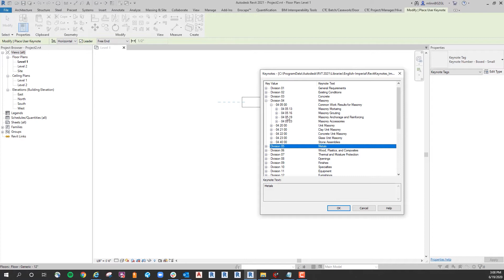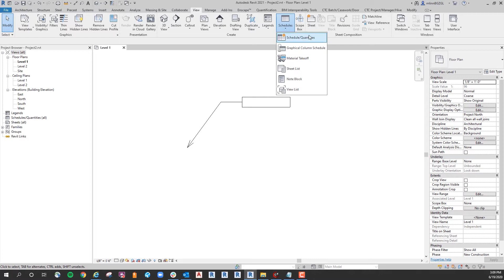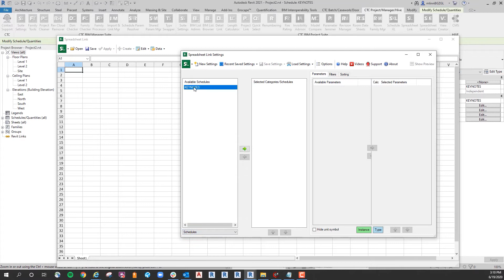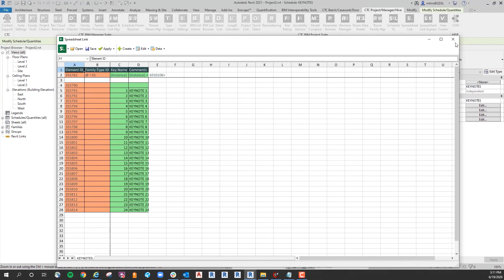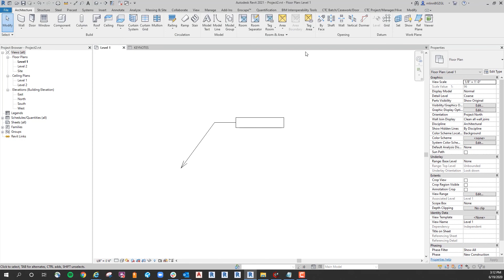Creating Keynotes with Revit Schedules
Learn to utilize native Revit schedules to produce Keynote Legends specific to your project.